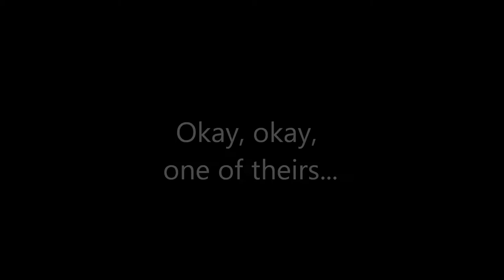Trainwrecks 2/9/14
with apologies to the Black Lips